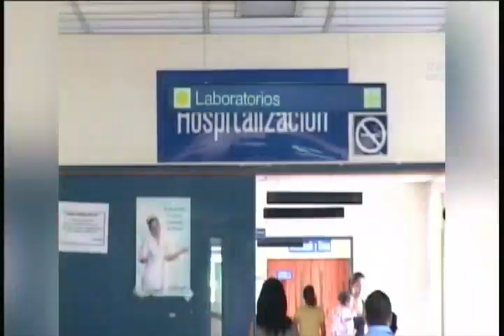Ciudadanos de Antiguo Cuscatlán preocupados por el incremento de dengue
Don José, poblador de la zona, señaló que su nieta menor de edad se encuentra internada a causa de la enfermedad.